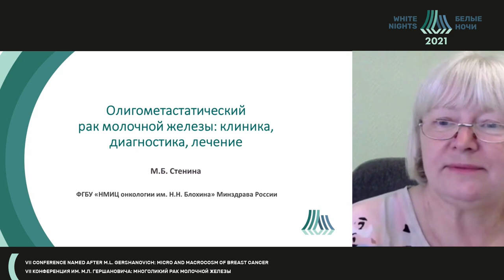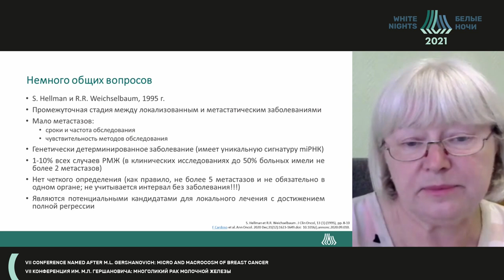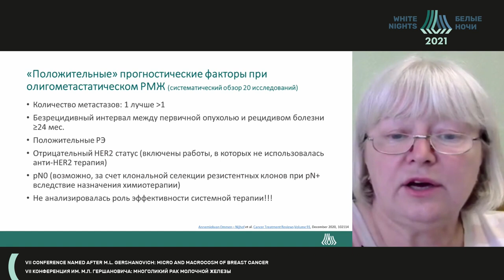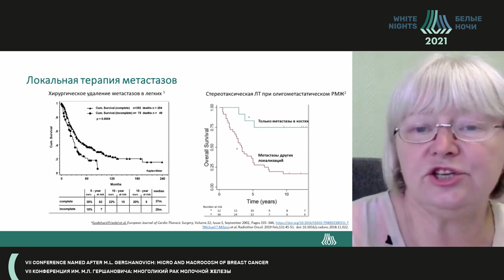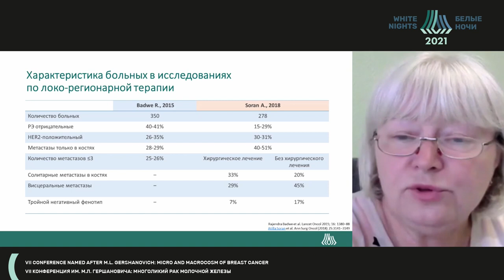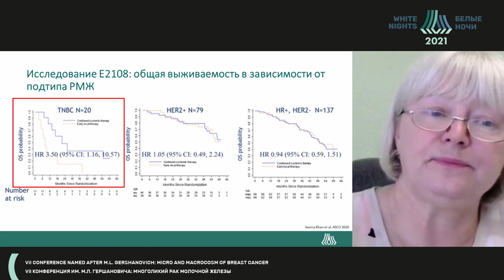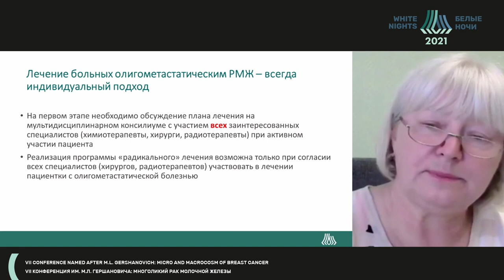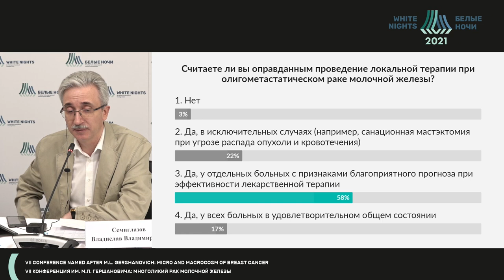Олигометастатическая болезнь: диагностика, клиника, лечение (Стенина М.Б.)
Стенина Марина Борисовна - ведущий научный сотрудник химиотерапевтического отделения №1  ФГБУ «НМИЦ онкологии им. Н.Н. Блохина» Минздрава России, д.м.н., Москва